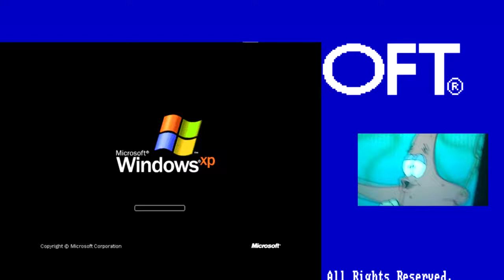glitcher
Intro 48448